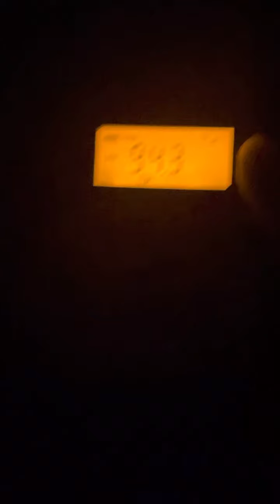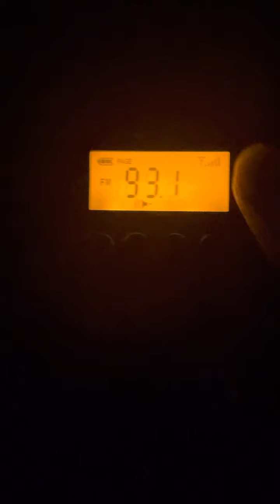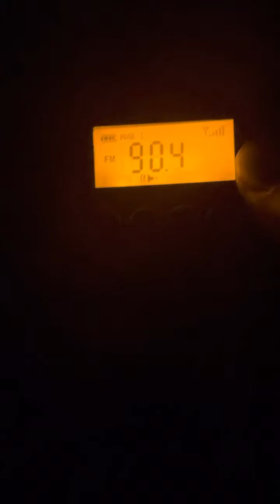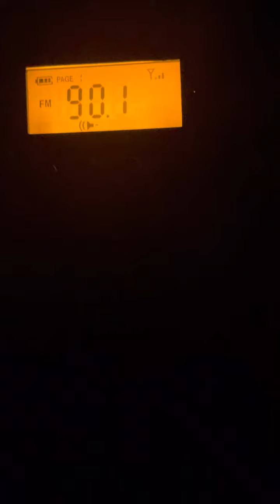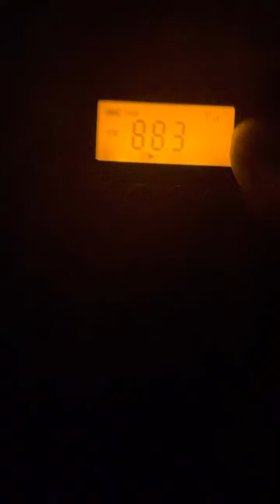Continuing Last Night Marvelous FM DXING